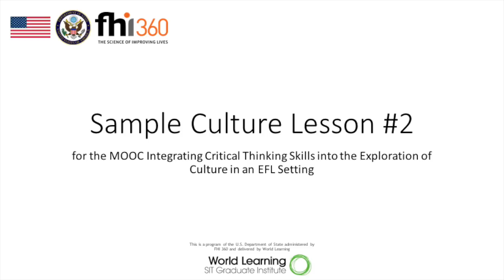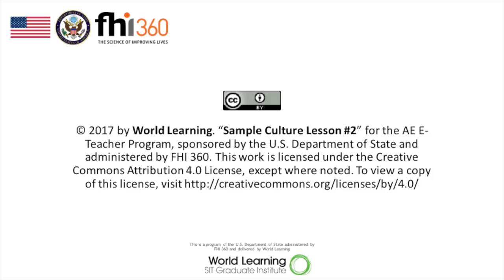Sample Lesson Plan #2